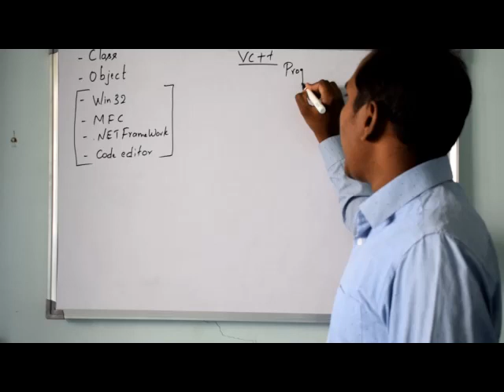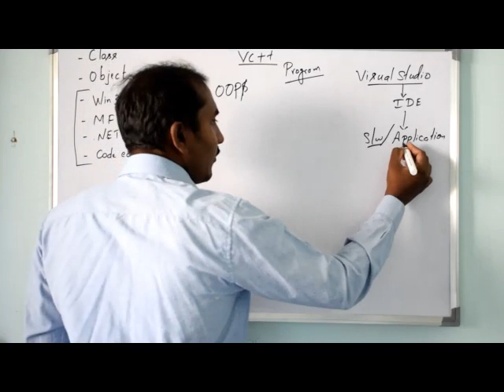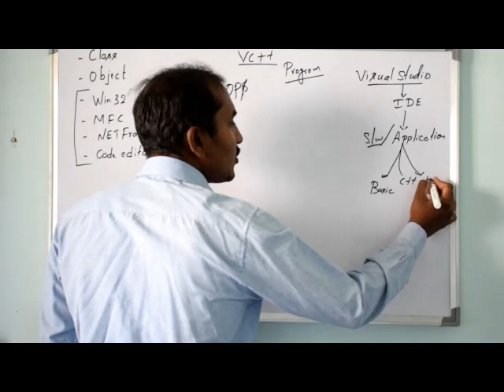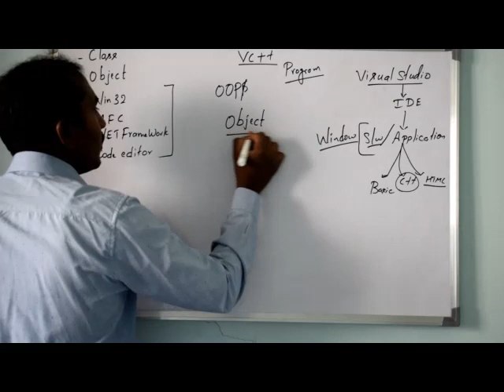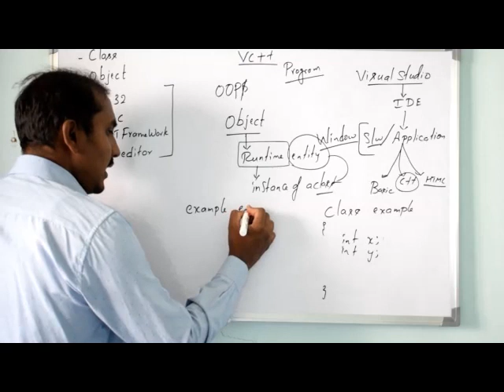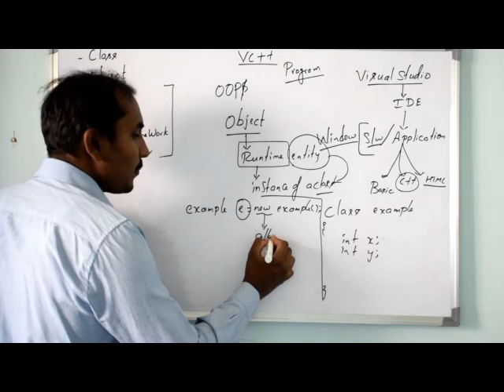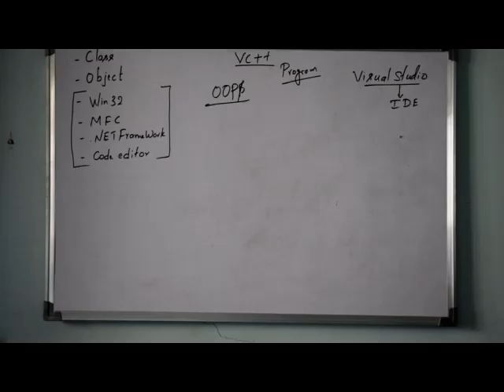VC++ Programming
BCA Tutorial On VC++